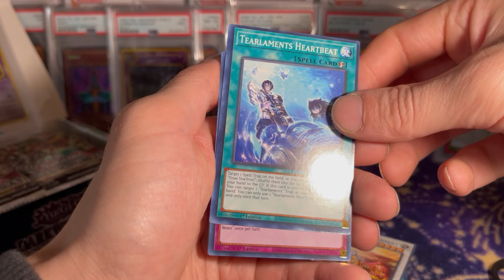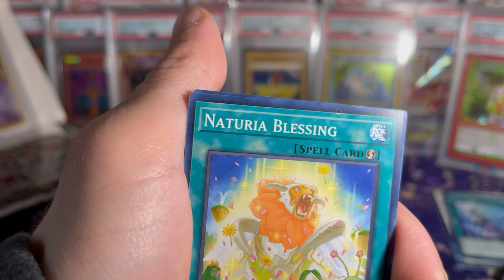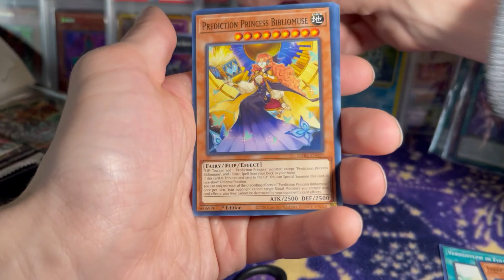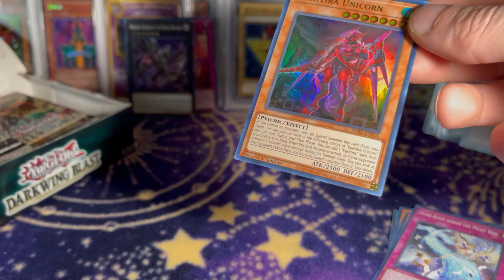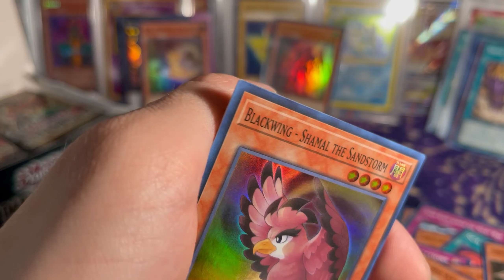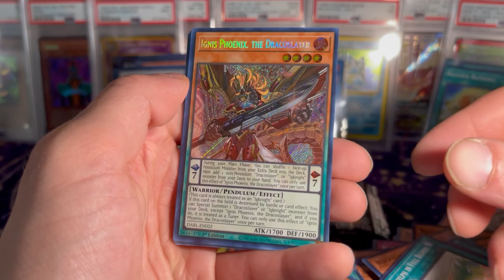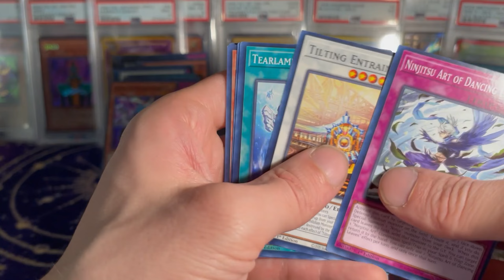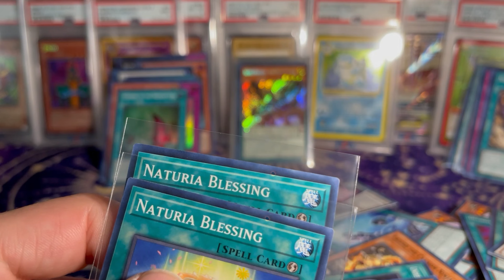Yugioh Darkwing Blast Booster Box Opening [ Ultra Rare Hunting ]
Today we open a box of Darkwing Blast by Yugioh. Starlights are always nice but in this box we are hunting ultra rares.